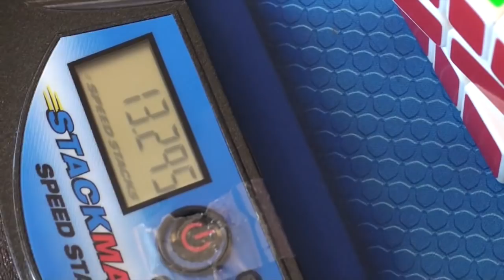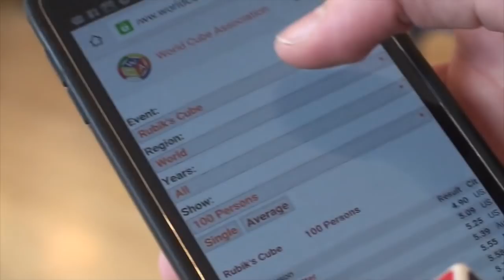WHAT NOT TO DO AT A RUBIK'S CUBE COMPETITION [HIGHLIGHTS OF RAGES]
Don't forget to HULK smash that LIKE button for GOOD clips from this comp?!

So basically this video includes a bunch of clips of me doing things that shouldn't really be done at comps. This was done at MCC Alpha 2016. There are a few good moments in there, but for the most part, rages and fails. Anyways, I compiled what I thought would be entertaining for you guys, so just enjoy and give me feedback. Sorry that I went a month without uploading anything. :(

I did look to make sure I wasn't distracting anyone for most of these clips (other than things like slamming the table out of anger - I had to apologize after and competitors were offered resolves)

It wasn't the best comp for me, though. :P After 9 official rounds in a row of getting 1st in skewb, I got 10th because I accidentally signed for a DNF (the judge messed up) when it was a +2 (the solve is included here too, I raged at the +2). It still would've been like second place with the +2, because I pretty much failed the rest of the average, too. Too bad. Also, I got beaten by Lucas in 2x2. :p And 3x3 didn't go so well, other than a stupid 7.17. The only thing that's worth uploading is that and my square-1 average (14.32). So that's how MCC Alpha 2016 was!

Cameraman (for most of this): Neel Shah

Fan Skype: INSANEcuber01

Snapchat: rami.sbahi (add me to see my personal life??? :P)